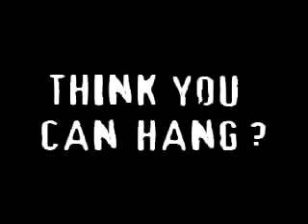Cheerleading Tumbling XTREME 3